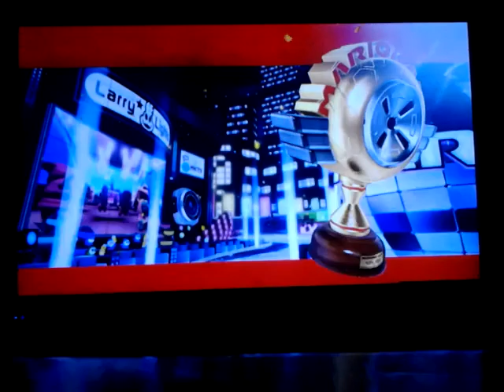Mario Kart 8 online friend round 1